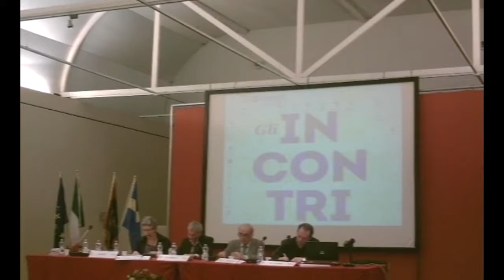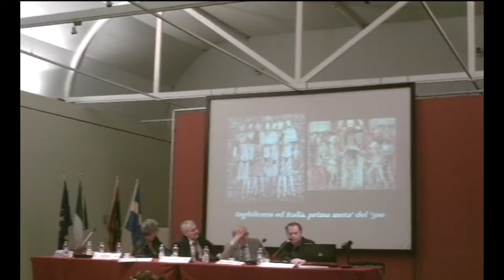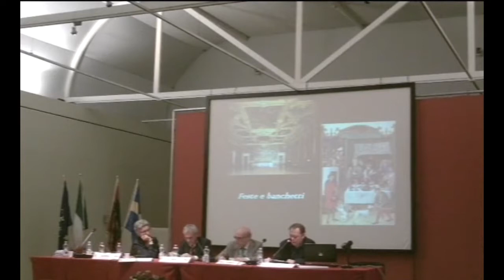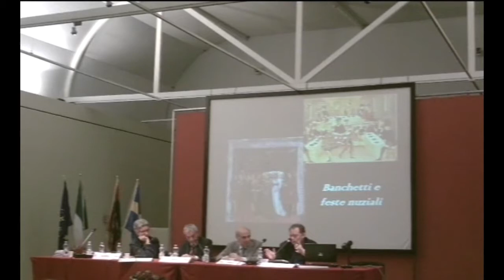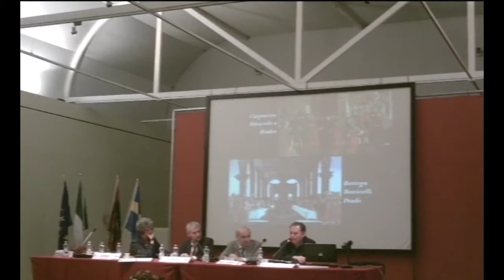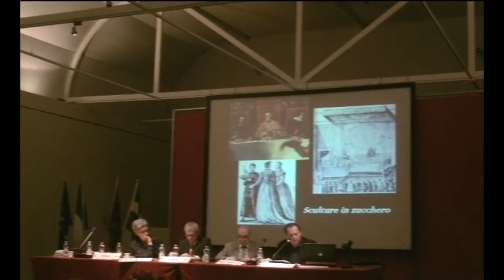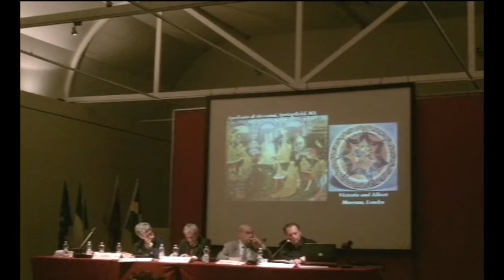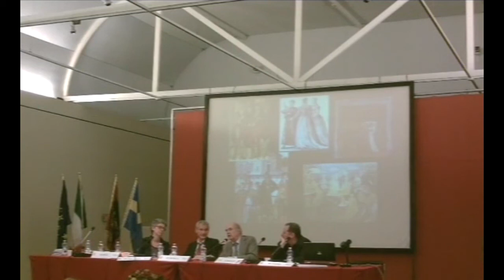Giocare nel Cinquecento: il secolo del Veronese 4 di 4 - Tocatì 2014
Il seminario a cura della Fondazione Benetton Studi Ricerche, si colloca nel quadro dell’itinerario dedicato a Paolo Veronese in occasione della mostra organizzata dal Comune di Verona, Direzione Musei d’Arte e Monumenti.

Intervengono:
Alessandra Rizzi (Università Ca’ Foscari Venezia-Fondazione Benetton Studi Ricerche), Il tiro a segno, tra gara, gioco, addestramento;
Matteo Casini (Suffolk University, Boston), Il banchetto. Compagnie di giovani a tavola.

Tocatì | 18.19.20 e 21 settembre 2014
Verona, Centro Storico